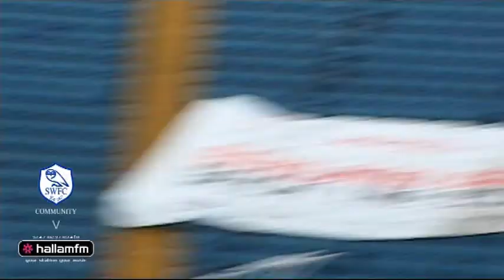Hallam FM V Sheff Wed Community